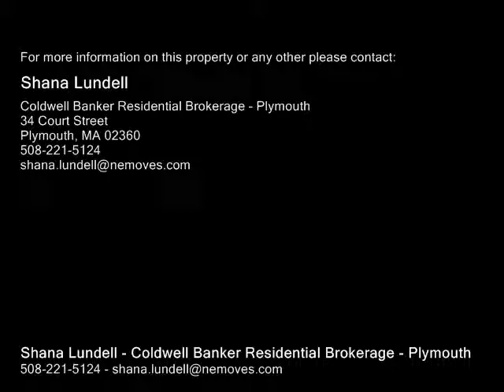25 Cypress Street, Bourne MA 02532 - Single Family Home - Real Estate - For Sale -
25 Cypress Street, Bourne MA 02532  Single Family Home  Real Estate  For Sale   Be prepared to be impressed upon entering this tastefully renovated cape style home with private flat fenced in back yard.  Style and charm galore throughout, including French doors to step down family room with  hardwoods, built in storage shelving, slider door  out to lovely back deckyard. Living room features hardwoods and fireplace that opens  to beautiful  eat in kitchen with granite counters, stainless appliances, and hardwood flooring. Fantastic first floor master oasis offers hardwood floors, walk in closet, private master bath with luxury tile walk in shower, tile floors, and updated white vanity w granite counters. 3 bedrooms upstairs all feature ceiling fans & hardwoods. 4th upstairs bedroom currently being used as office also features hardwood flooring. Nearby Cape Cod canal, town beach, Queen Sewell Pond, shopping, restaurants, Buzzards Bay Main Street, and easy onoff cape access. (2nd level of home was added approx 5 years ago).

Shana Lundell
Coldwell Banker Residential Brokerage - Plymouth